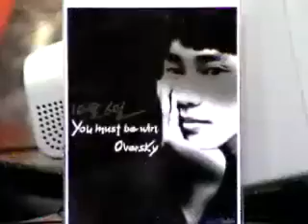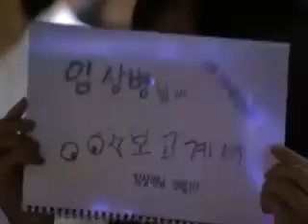GOMTV MSL S3 20071006 09r 4b 염보성VS이주영